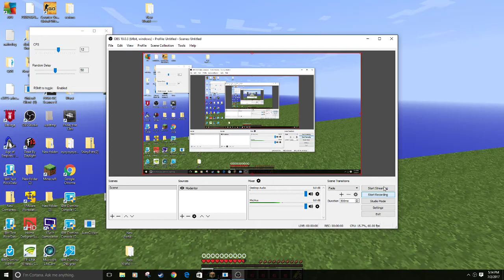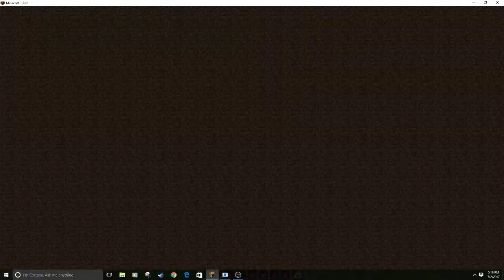Minecraft pvp i almost quick dropped